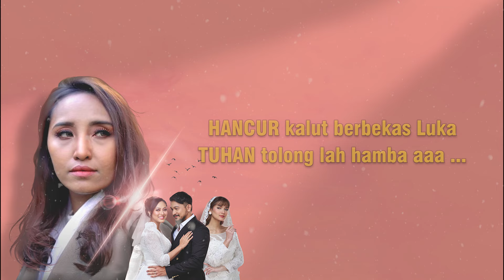HARUSKAH KUBALAS SEMUA - AFIDA | KARAOKE VERSION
"Haruskah (kubalas semua)" OST Series Layang Layang Perkahwinan
Original song by Afida

Karaoke haruskah kubalas semua
Haruskah kubalas semua karaoke
Karaoke haruskah kubalas semua Afida
Karaoke Pop Melayu
Karaoke Pop

Saksikan Seriesnya Setiap Senin - Kamis jam 10 malam di
Astro Ria dan Astro Go 😎